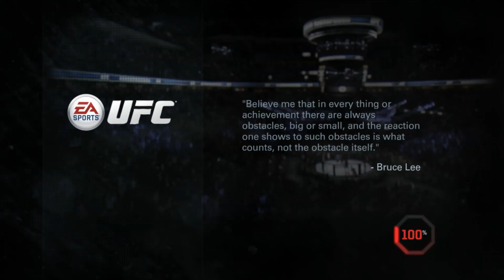EA Sports UFC | Career | Flyweight - UFC 249 (Karl Huffman)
EA Sports UFC is a mixed martial arts fighting video game developed in a collaboration between EA Canada and SkyBox Labs, and published by EA Sports for PlayStation 4 and Xbox One. It is based on the Ultimate Fighting Championship (UFC) brand and was released on June 17, 2014. A playable demo was released on the PlayStation Network and Xbox Marketplace on June 3, 2014, with cover athletes Jon Jones and Alexander Gustafsson as playable fighters. It is the first UFC game since THQ sold the license to Electronic Arts.